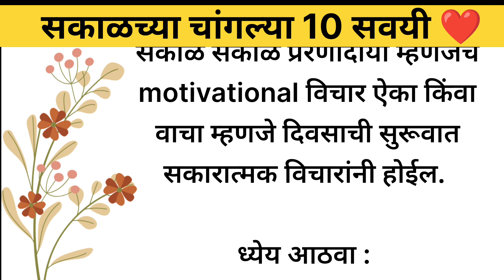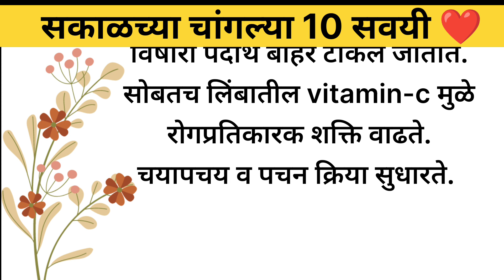सकाळच्या चांगल्या 10 सवयी 💫 | 10 good habits🦋